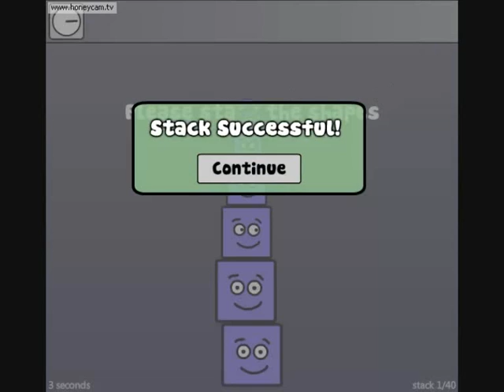Super Stacker lvl 1-10 WebM version